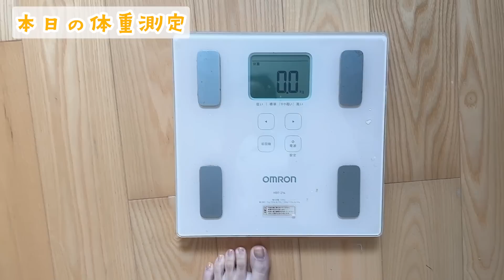【大食い】ジューシーで圧倒的な旨さ！鶏肉2キロでマヨネーズから揚げを作って食べてみた！[10000kcal]【木下ゆうか】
▼ Profile ▼
・Born : Kitakyushu, Fukuoka
・Hobbies : Gourmet, Travel, Fashion, Make up, Music

☆ Yuka Kinoshita - 木下ゆうか

▼  Photo Book ▼
Yuuka Kinoshita Photo Book - “ yuuka ”

 Special Thanks ▼
 素材提供 ▼
PIXTA